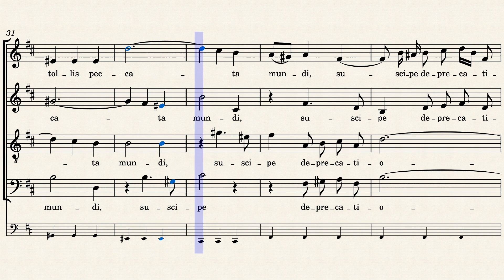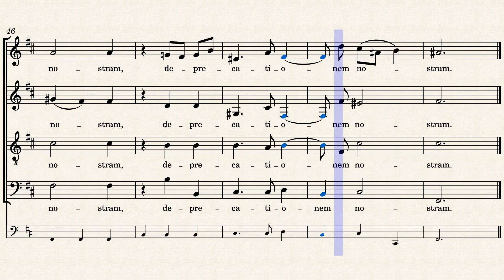BWV232/9. Qui tollis peccata mundi